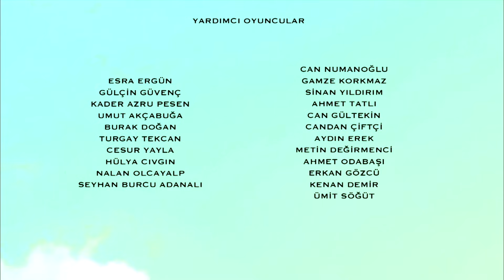La Señora Fazilet y Sus Hijas Capítulo 41 (Audio Español)